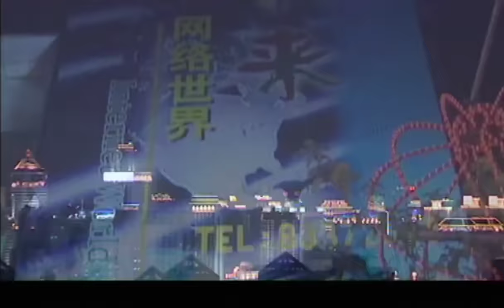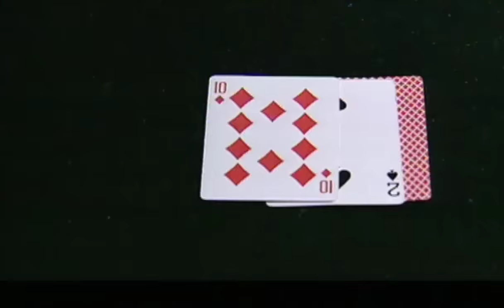经典喜剧动作片《黑侠VS赌圣》Black Mask Vs. Gambling Mastermind | 释小龙 林威 释行宇【捷成华视华语影院】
该片由李炳光执导，释小龙、林威、释行宇主演，布永德编剧。
美国赌王柳长空赌遍美洲无敌手後，有心回亚洲发展，岂料亚洲赌王洪震天自从三个月前办了一场赌王大赛，却输给了十四岁的少年高俊以後，便与女儿退隐江湖，将旗下赌场交给红姐打理。赢得赌赛的高俊因答允奶奶不再赌钱，便隐姓埋名很少露面.